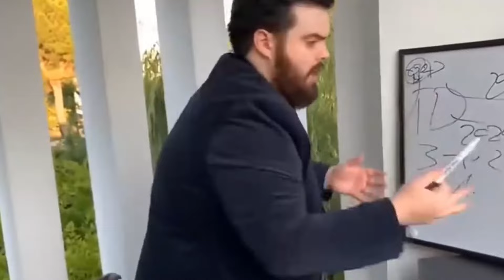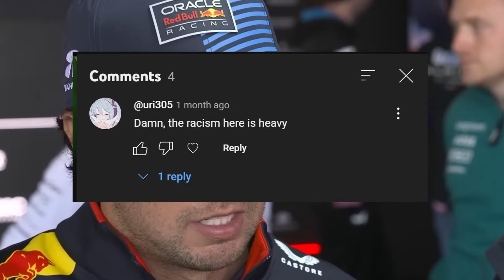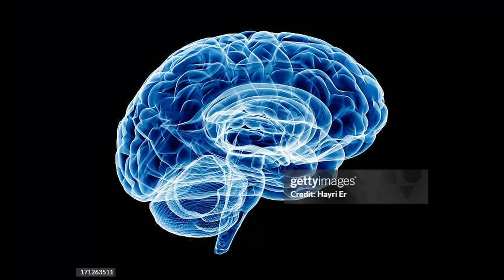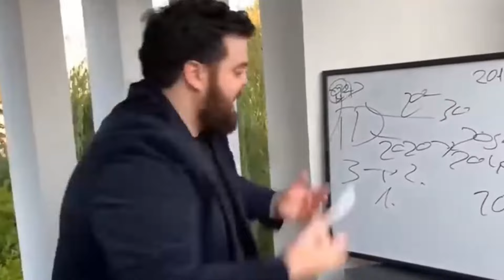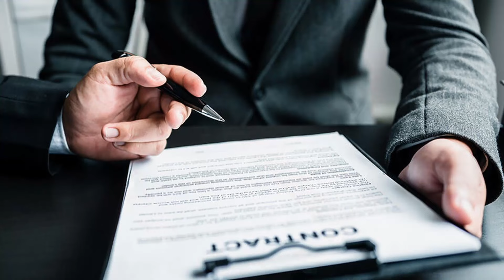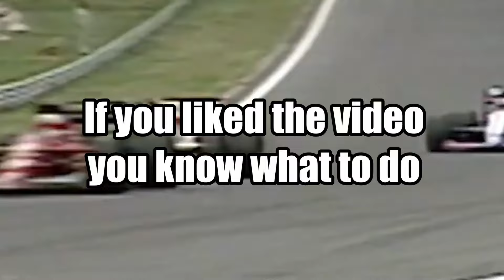Red Bull are FINISHED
I need to stop recording audio on my phone bruh